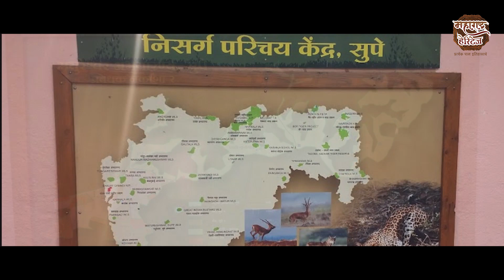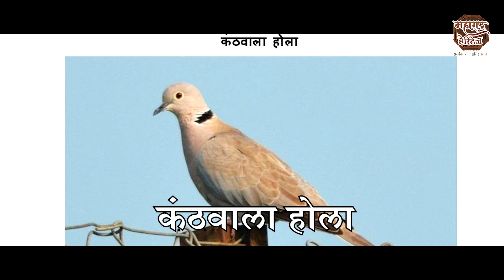मयुरेश्वर अभयारण्य | Mayureshwar Wildlife Sanctuary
आमच्या Facebook Page ला फॉलो करा
Direction / Voice
Shrivallabh More

 Documentary Films | Ad Films | Web Series |
| Corporate Video Shooting |
| Complete Post Production for Feature Films |

Camera Equipment
Apple Media Works, Pune